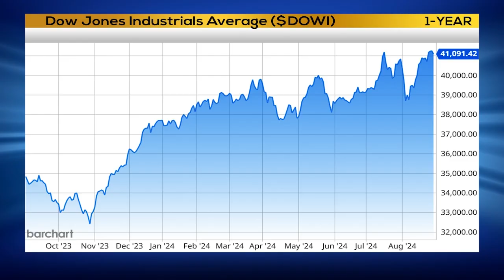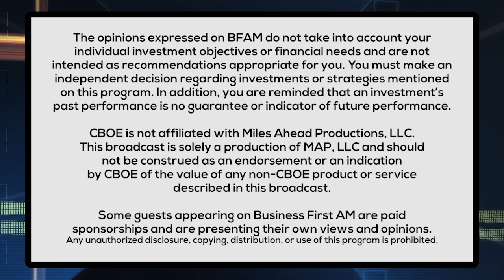Tim's Goal: Bring Options Trading To The Masses 📈